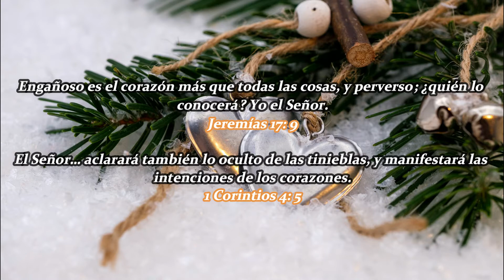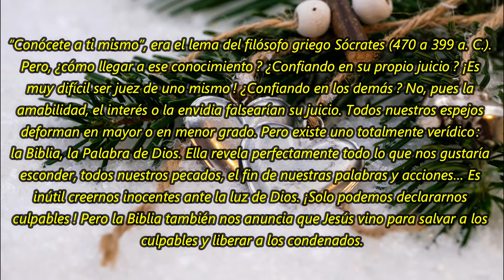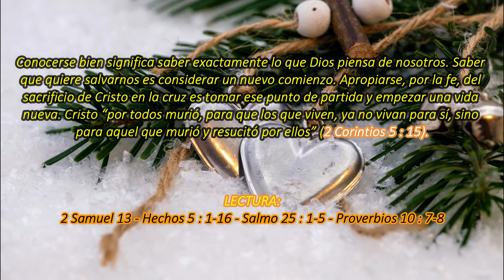Espejos que deforman | La Buena Semilla 2021 | Meditaciones Cotidianas 20 DE FEBRERO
TEXTO:
Entre todas las atracciones del museo que visitamos con nuestros hijos, los espejos deformadores de la imagen fueron los más llamativos. Cada uno se divertía viendo al otro con el busto regordete o las piernas enormes, y se burlaba alegremente, sin darse cuenta de lo ridícula que también era su propia imagen.
“Conócete a ti mismo”, era el lema del filósofo griego Sócrates (470 a 399 a. C.). Pero, ¿cómo llegar a ese conocimiento ? ¿Confiando en su propio juicio ? ¡Es muy difícil ser juez de uno mismo ! ¿Confiando en los demás ? No, pues la amabilidad, el interés o la envidia falsearían su juicio. Todos nuestros espejos deforman en mayor o en menor grado. Pero existe uno totalmente verídico : la Biblia, la Palabra de Dios. Ella revela perfectamente todo lo que nos gustaría esconder, todos nuestros pecados, el fin de nuestras palabras y acciones… Es inútil creernos inocentes ante la luz de Dios. ¡Solo podemos declararnos culpables ! Pero la Biblia también nos anuncia que Jesús vino para salvar a los culpables y liberar a los condenados.
Conocerse bien significa saber exactamente lo que Dios piensa de nosotros. Saber que quiere salvarnos es considerar un nuevo comienzo. Apropiarse, por la fe, del sacrificio de Cristo en la cruz es tomar ese punto de partida y empezar una vida nueva. Cristo “por todos murió, para que los que viven, ya no vivan para sí, sino para aquel que murió y resucitó por ellos” (2 Corintios 5 : 15).

2 Samuel 13 - Hechos 5 : 1-16 - Salmo 25 : 1-5 - Proverbios 10 : 7-8